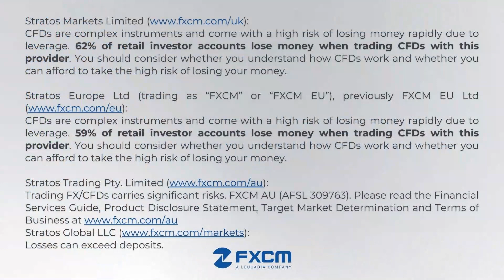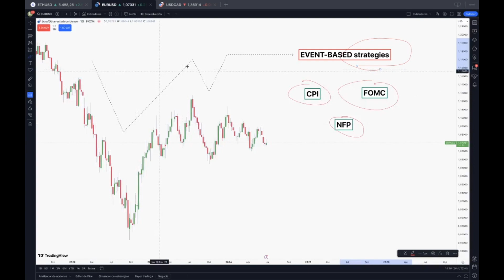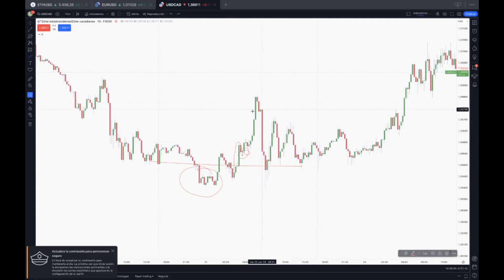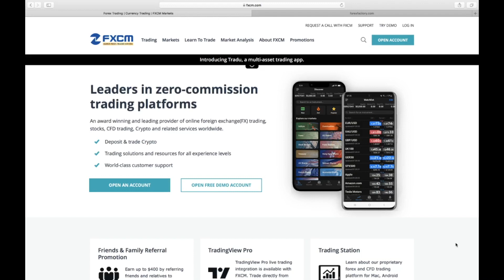Event-Based Trading Strategies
Hello, traders! In this video, we’re going to delve into event-based trading strategies. We'll discuss how to leverage market-moving events such as economic reports, earnings announcements, and geopolitical developments to inform your trading decisions. I’ll share practical tips and real-world examples to help you implement these strategies effectively.

Stratos Europe Ltd (trading as “FXCM” or “FXCM EU”), previously FXCM EU Ltd